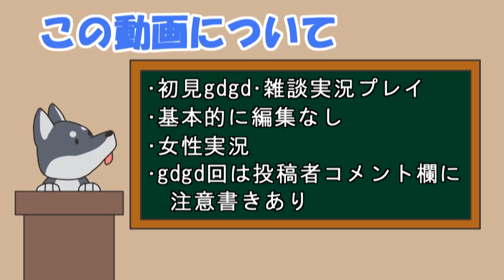【女性実況】#31 ボクと魔王をマイペースに実況プレイ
リンダちゃん♪リンダちゃん♪リンダちゃん♪萌え～！！
マドリル中がリンダブームです。ストーリーは特に進みません。